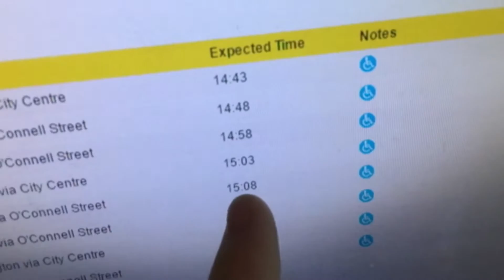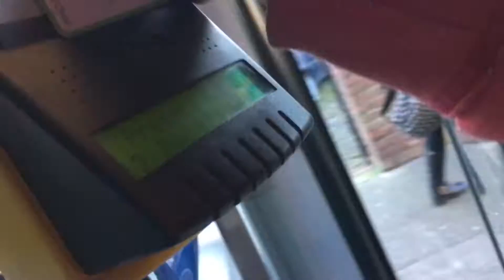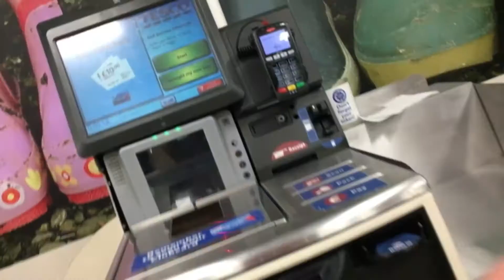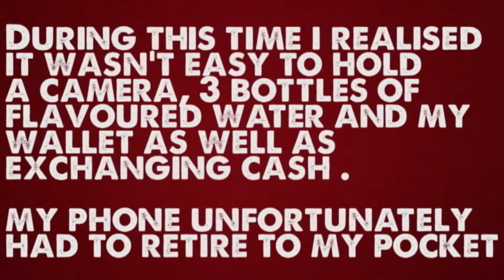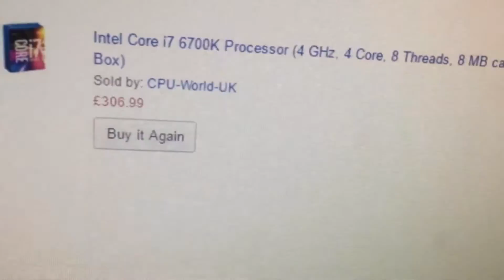THE BEST BURRITO IN DUBLIN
So today I did an exam and got a burrito.
You can probably tell already which one went down better..

Welcome back and thanks for tuning in for another one of my video's.

♫ Songs Used (Chronological Order) ♫
Rock Angel - Joakim Karud
clearskey.empee3 - jimmysquare
Myspace - kimengumi